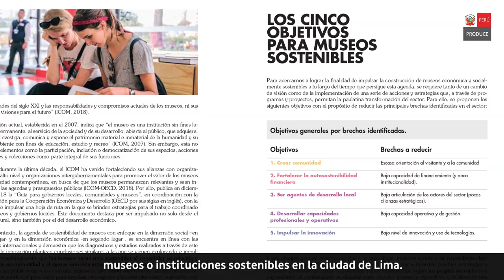Innóvate Perú | MALI desarrolla proyecto para mejorar autosostenibilidad de museos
Como parte del proyecto “Diseño de estrategias para mejorar la auto-sostenibilidad de los museos y centros expositivos de Lima Metropolitana”, el cual fue cofinanciado por el Programa Innóvate Perú, el Museo de Arte de Lima (MALI), presentó el 24 de mayo el libro “Hacia un museo sostenible: Oferta y demanda de los museos y centros expositivos de Lima”.

Lima, marzo de 2019